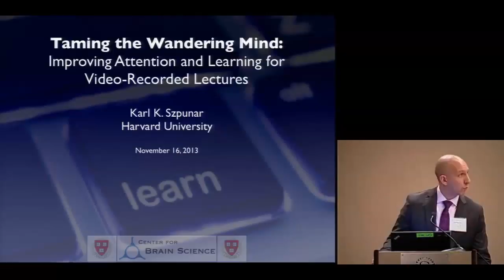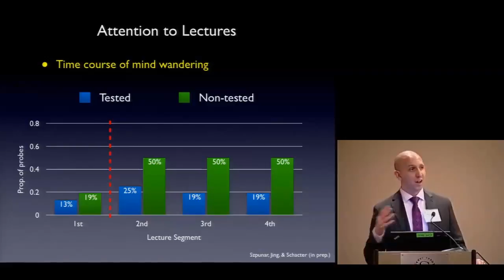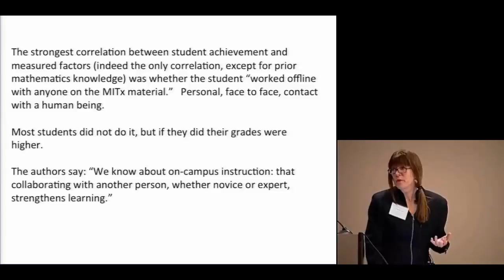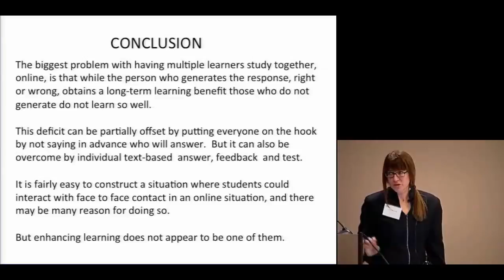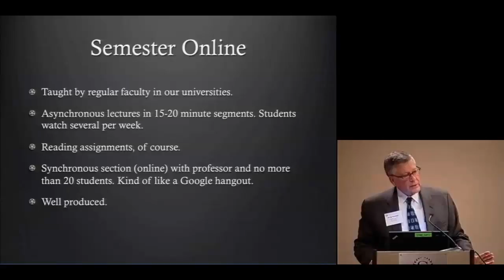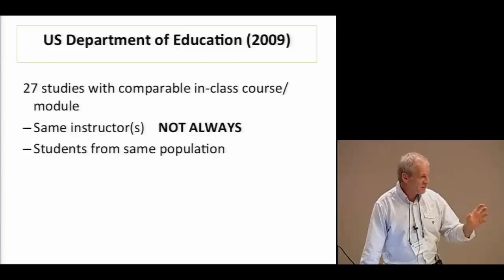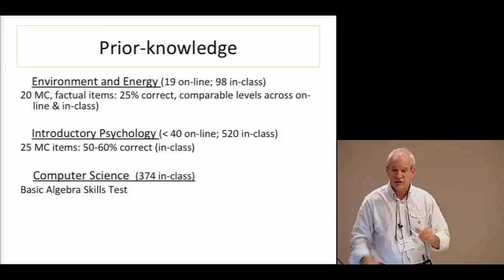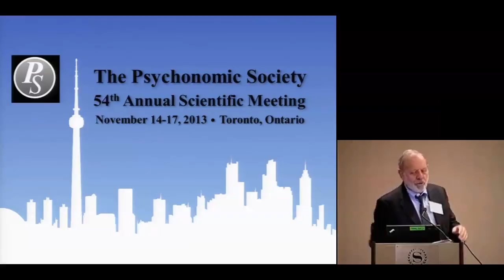From Principles of Cognitive Science to MOOCS A Workshop in Honor of William K Estes